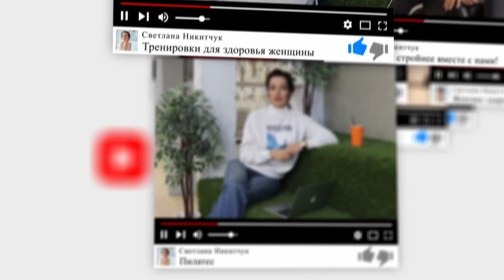КАК ПОХУДЕТЬ НА ФЛЕКСИТАРИАНСКОЙ ДИЕТЕ? Самая Безопасная Диета для Снижения Веса.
Флекситарианская диета соединила то, что казалось несоединимым — вегетарианство и мясоедение. Таким образом, данная модель не призывает полностью отказываться от мяса, яиц, молока, рыбы, но рекомендует ограничить их употребление. Этот тип питания включает много фруктов, овощей, не мясные белки, такие как бобовые, горох или яйца. Исследования показали что люди, которые придерживаются флекситарианской диеты, худеют на 2 кг больше чем тем, кто придерживается других систем питания. А самое важное, эта диета может стать образом жизни на долгие годы. Поэтому похудение с помощью этой системы будем максимально мягким и комфортным.

Почему на 1000 калорий я жирею! Физиология похудения!